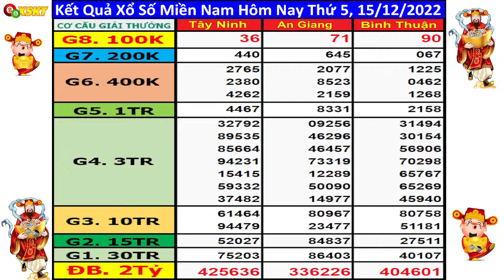XSMN 15/12 - Kết quả xổ số miền nam ngày 15/12/2022 (xs Tây Ninh, xs An Giang, xs Bình Thuận)